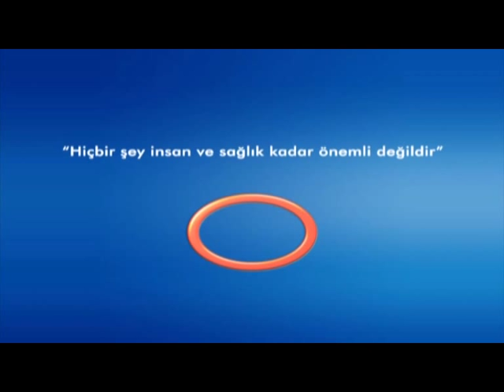Kontrast Maddeler Ne Kadar Zararlıdır ? - Radyoloji Uzmanı Dr.Ahmet Altun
Radyoloji  Uzmanı  Dr.Ahmet Altun - '' Kontrast Maddeler Ne Kadar Zararlıdır ?